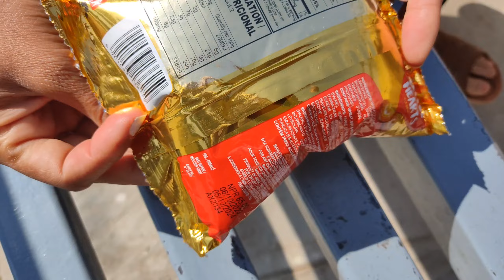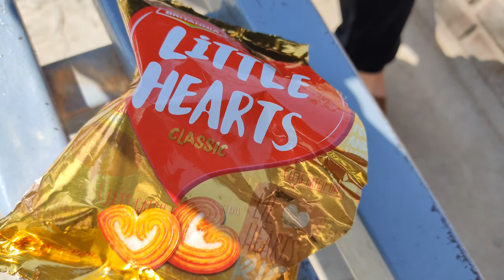Little hearts you don't want them to break ♥️♥️